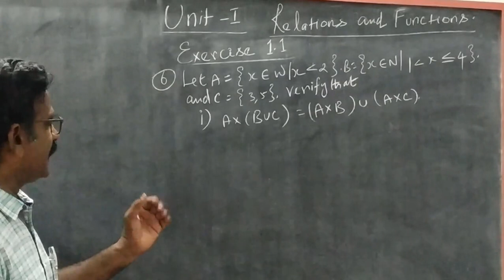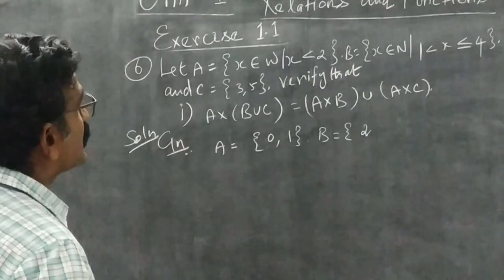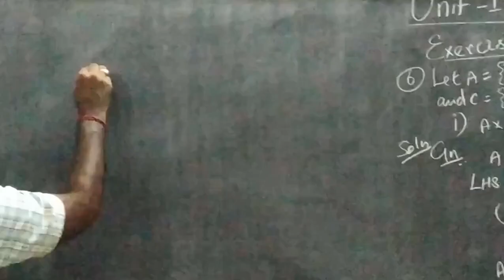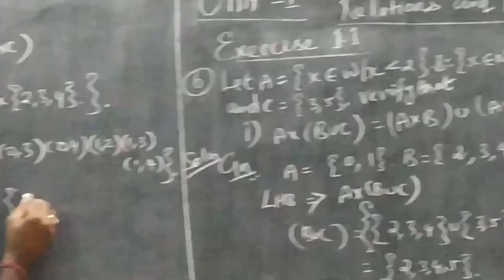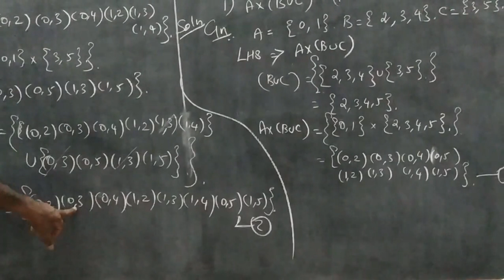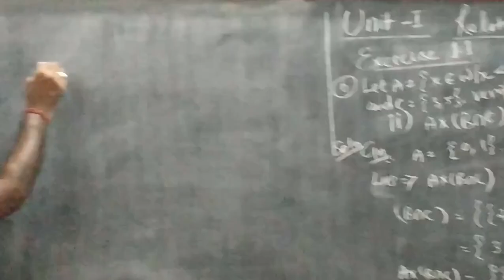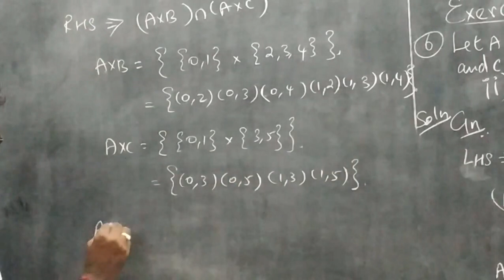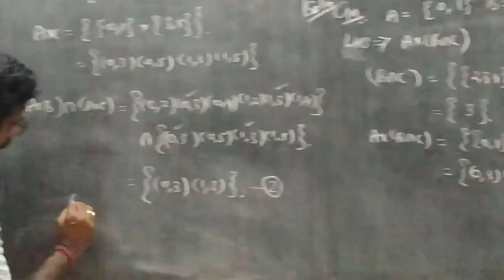TN Samacheer 10th new syllabus 2019 -20 Unit I Relations & Functions exercise 1 -1 sum no 6 ( i,ii )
TN Samacheer 10th new syllabus 2019 20 Unit I Relations & Functions exercise 1.1 sum  6( i,ii )